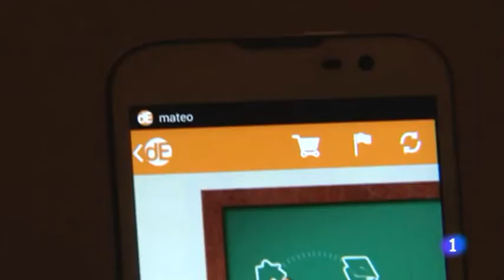Donde esta mi hijo - Comprehension Orale En Espagnol niveau Terminale